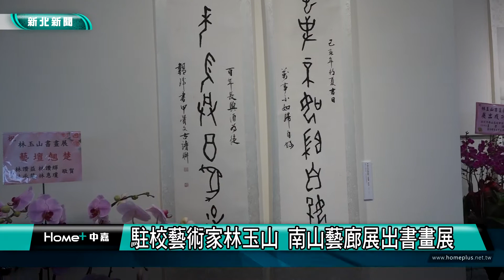書畫 藝術│駐校藝術家林玉山 南山藝廊展出書畫展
前彰化師範大學美術學系主任暨藝術教育研究所所長林玉山退休後擔任南山中學駐校藝術家，開課指導對美術書法有興趣的學生，而為了展現這數十年來的作品功力，匯集從早期就讀師大美術學系到南山駐校期間的創作，橫跨四十餘年，多元表現形式，相信能讓欣賞者大飽眼福。